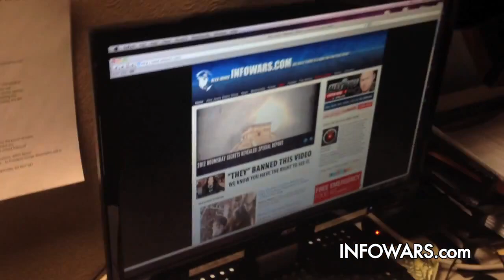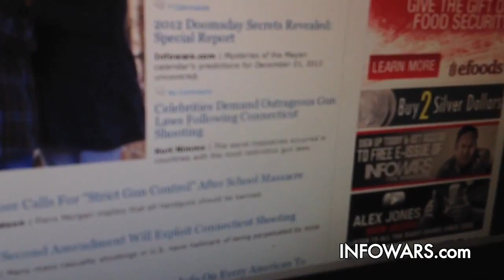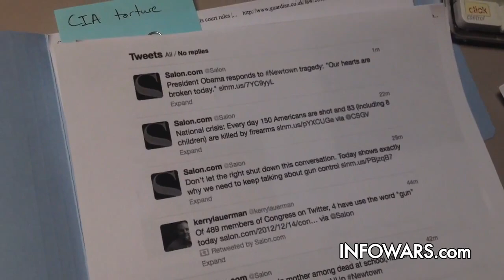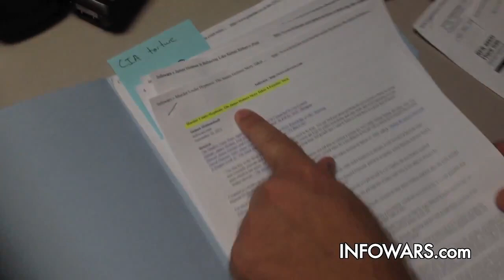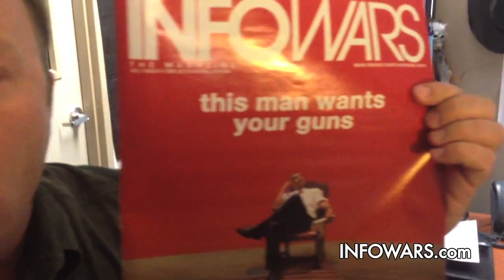Is Connecticut Shooting a False Flag!!!!!!!!!!!!!!!!!!!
(CHECK THE TRUTH RAP ALBUMS)